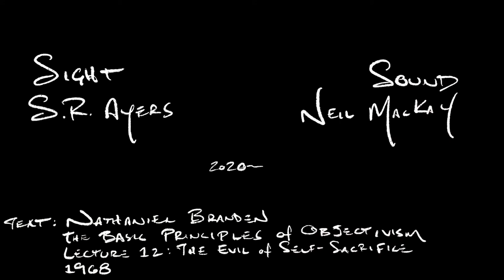In the Bleed: Strange Day for Champions (1)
Sight: S.R. Ayers
Sound: Neil MacKay

Text: Nathaniel Branden - The Basic Principles of Objectivism - Lecture 12: The Evils of Self-Sacrifice - 1968